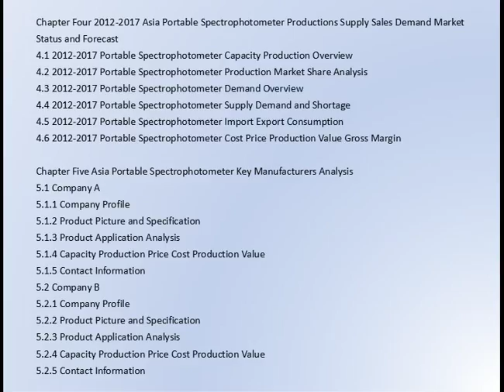Global Portable Spectrophotometer Report Market Size and Forecast 2017